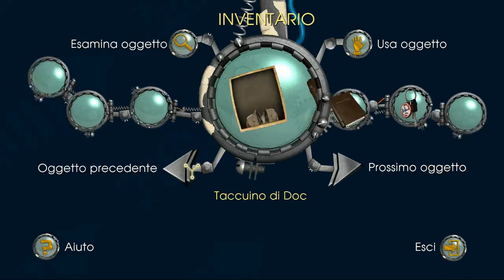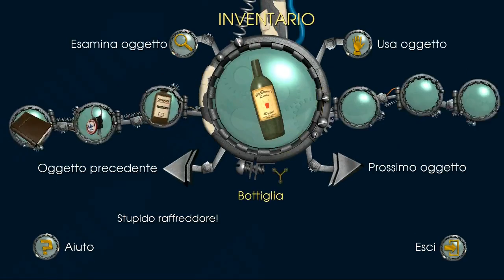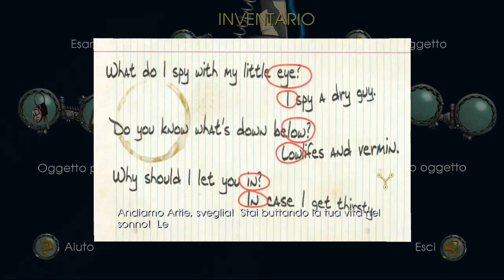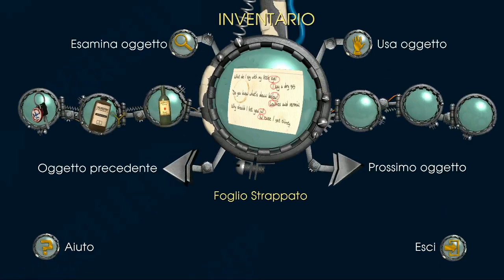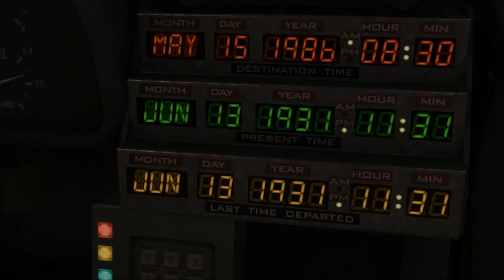Ritorno al futuro - E15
Informazioni varie